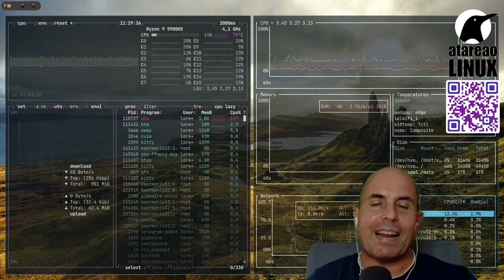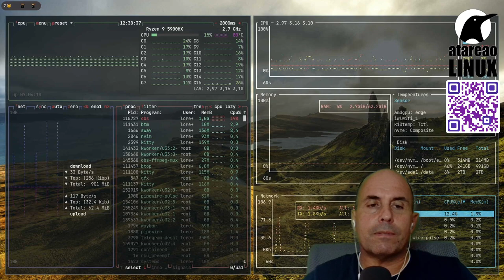410 - Cinco razones para utilizar Linux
En este episodio del podcast te doy cinco razones para utilizar. Se trata de cinco poderosas razones. Desde abrir tu mente hasta de encontrar trabajo.